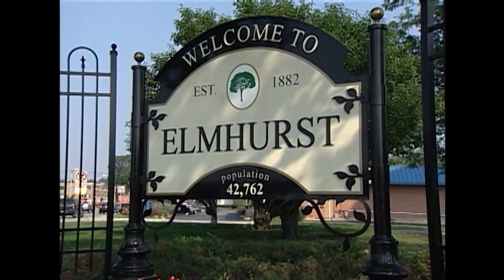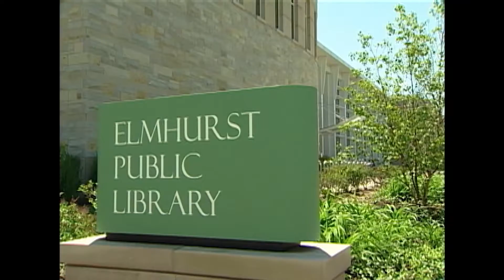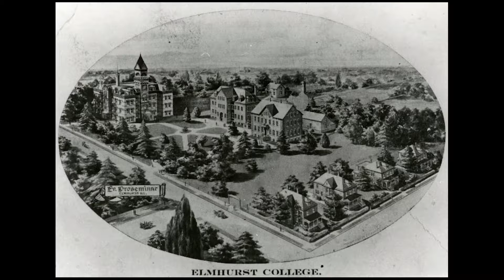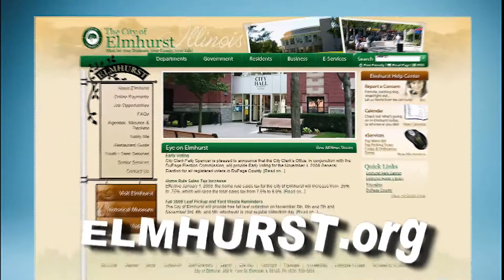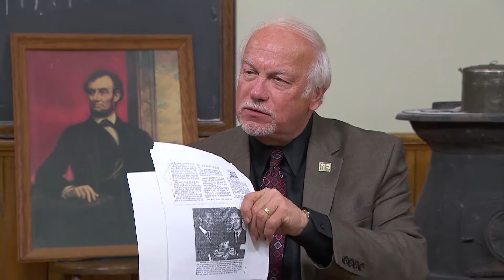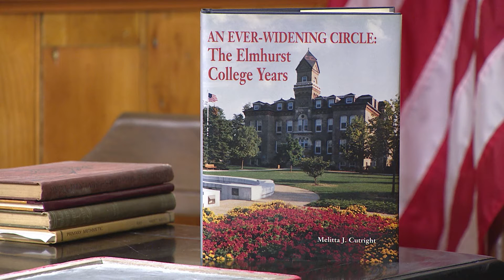EOKT 1332 Elmhurst Time Travelers #26 “Elmhurst – 1871”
Host: Ken Bartels
Special Guest: Melitta Cutright, Ph.D.